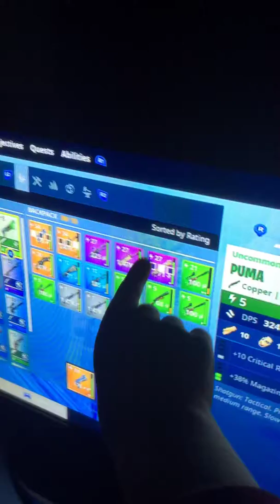Add this guy